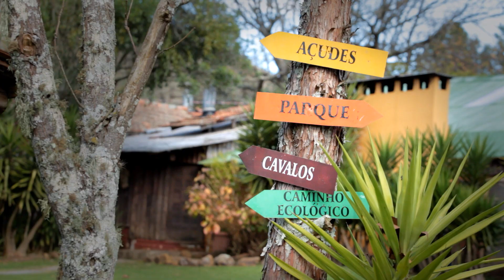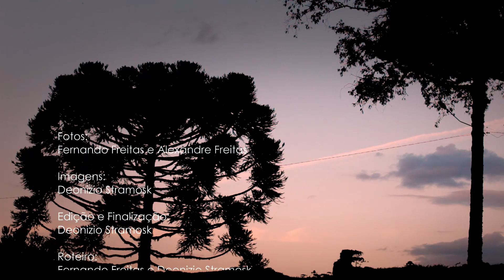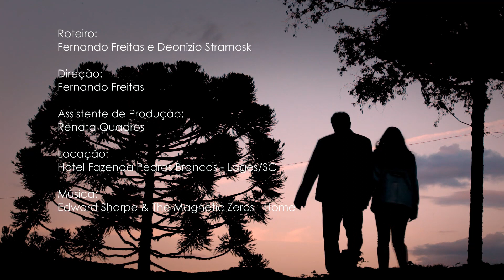video-clip pre-wedding | dayane + alvaro | freitasfotos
Ensaio Fotográfico de Dayane e Alvaro realizado no Hotel Fazenda Pedras Brancas em Lages - Santa Catarina.

Fotos: Alexandre Freitas e Fernando Freitas
Imagens: Deonízio Stramosk
Edição e finalização: Deonízio Stramosk
Direção: Fernando Freitas